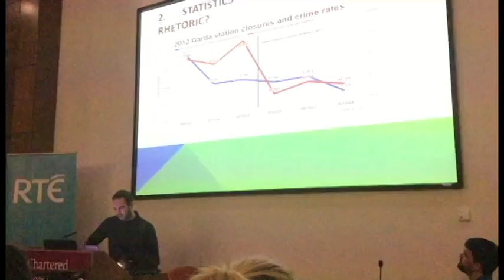Mark Coughlan and Philip Gallagher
Mark Coughlan and Philip Gallagher speak about their careers and offer valuable advice to prospective journalists.